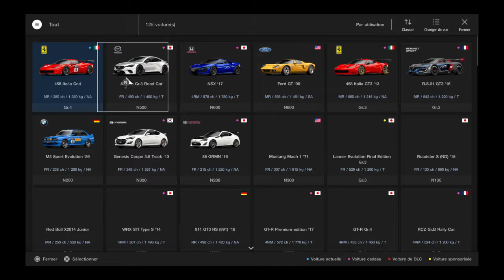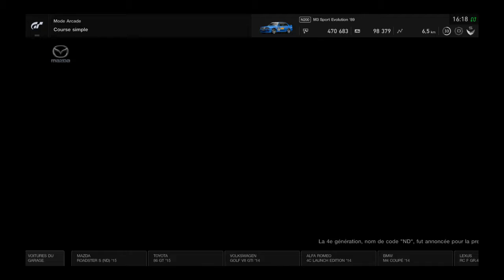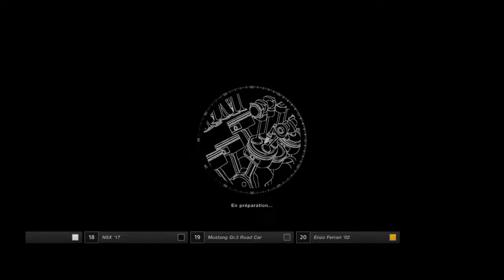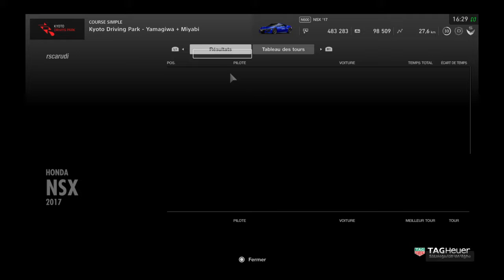Grand Turismo course arcade